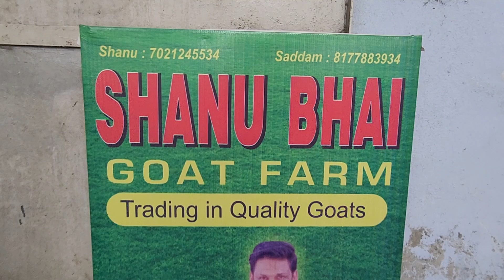Patira Exotic Breeder And Big Punjabi Bakri At Shanu Bhai Goat Farm Bhiwandi.